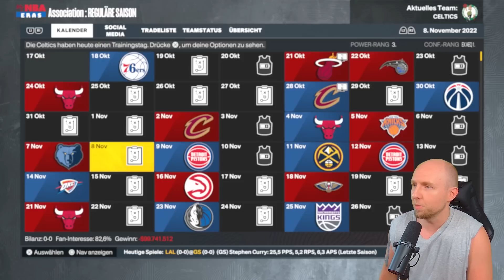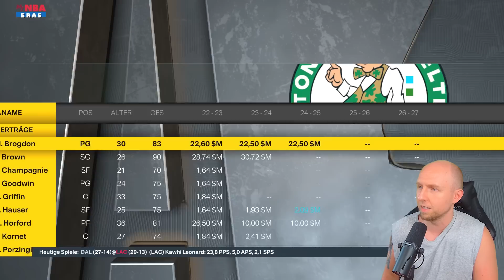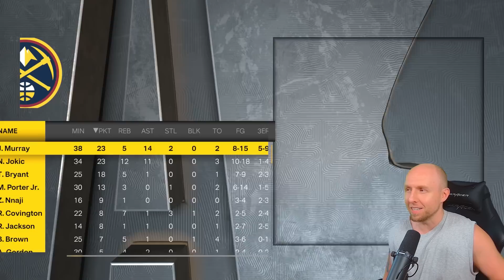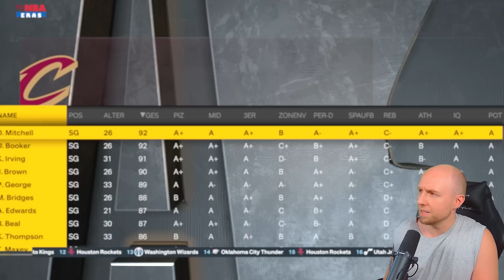Die LETZTE Rebuild-Challenge! | NBA 2K23 Rebuild Challenge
Willkommen zum Lets Play von NBA 2K23 auf MaxxSportz Kanal. Wir spielen hier eine Rebuild Challenge im MyNBA-Modus von NBA 2K23.